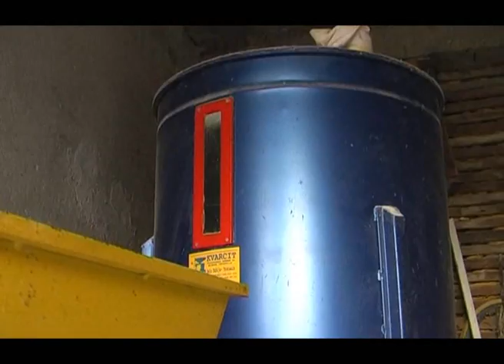Uprava za poljoprivredu grada Nisa, u poseti poljoprivrednicima U nasem ataru 519